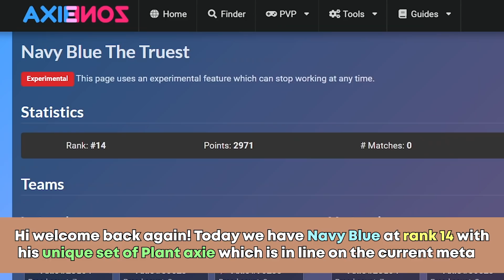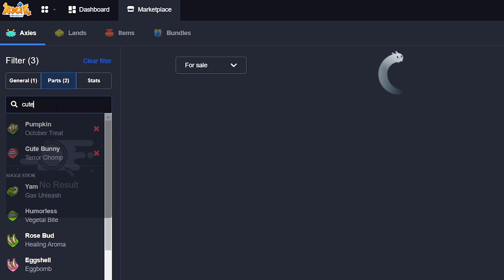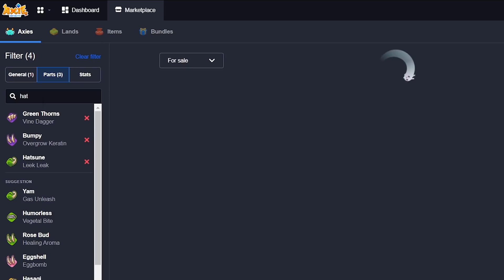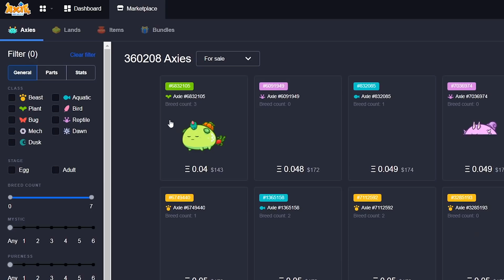Top rank Overgrow keratin (Bumpy) Hatsune build - Axie infinity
Today we have a overgrow keratin comboed with Hatsune and Vine daggers
for a high shield points output in axie infinity.

Bumpy meta build axie

Top player axie infinity

0:00 - Intro
0:32 - leaderboards
0:55 - Round 1
2:59 - Post analysis
3:27 - Round 2
5:48 - Market place (how much axie cost)

BGM
Mirrors don't Lie + Over and over BY Stream beats